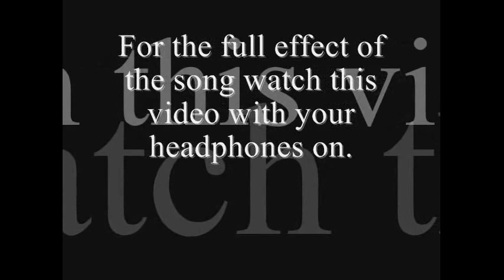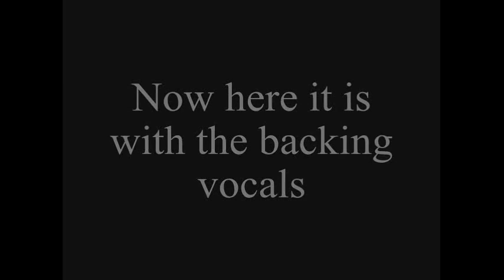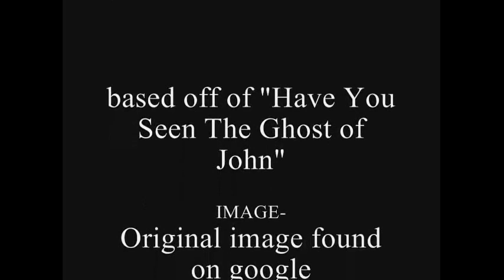Have You Seen the hunger Games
I made this Remix of Have you Seen the Herobrine and Hunger Games Song. It is a awesome mixture first have you seen the herobrine  then Hunger Games song. I came up with Have You Seen the Hunger Games.